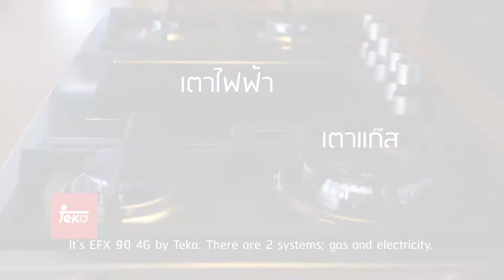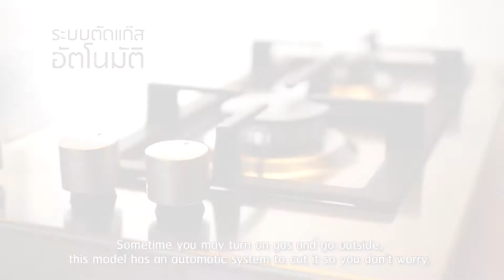Teka Hob : EFX90 4G 1H AI AL DR CI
ถ้าคุณกำลังทำอาหารมื้อค่ำ แล้วบังเอิญแก๊สหมด ร้านแก๊สก็ปิดแล้วด้วย จพทำอย่างไรดี Teka เรามีทางเลือกให้คุณเสมอ ด้วยเตา 2 ระบบ EFX 90 4G 1H AI AL DR CI ด้วยระบบเตาแก๊ส และ เตาไฟฟ้าเซรามิค ให้คุณทำอาหารได้อย่างไม่สะดุด มาพร้อมความสวยงามสไตล์โมเดิ้ล ทันสมัย ฐานรองภาชะเหล็กหล่อ